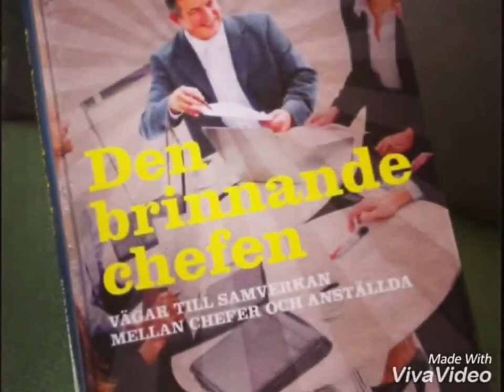En ledarskapsbok för alla!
Den brinnande chefen är för alla; chefer, anställda, föräldrar och lärare och gärna politiker, då självinsikt och självkänsla är grunden! Full av övningar och ren personlig utveckling! Finns även som ljudbok nu på Storytel, Nextory och BookBeat - där du kan prova på gratis i 14 dagar!